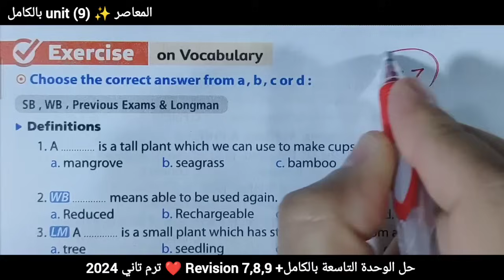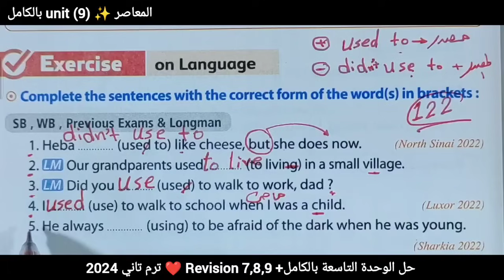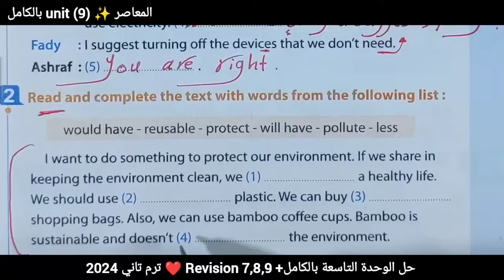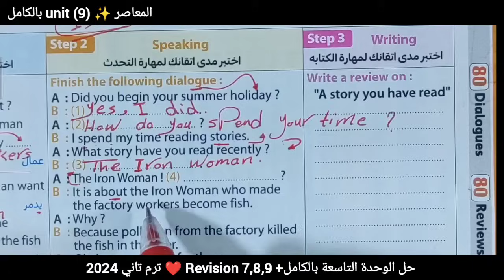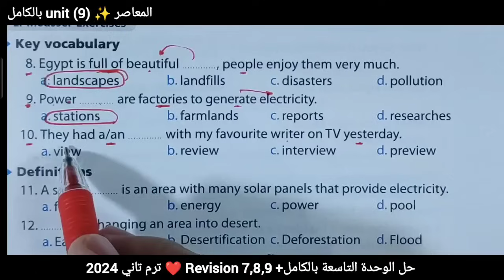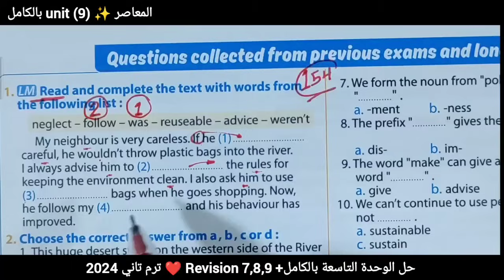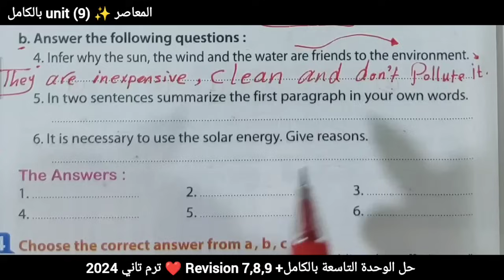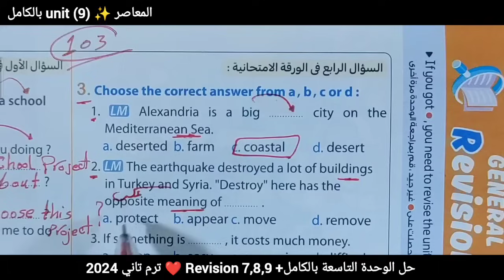حل تدريبات unit (9) بالكامل تالتة اعدادي 2024| الوحدة التاسعة build a greener world المعاصر ترم تاني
إن شاء الله في الفيديو ده هقدم حل الوحدة التاسعة build a greener world تالتة اعدادي ترم تاني 2024 انجليزي بطريقة شيقة وسهلة ومبسطة

مع حل اسئلة وتمارين الوحدة التاسعة بالكامل build a greener world مشتملا على حل اختبار unit 9 وتمارين الأزهر الشريف stop here وحل اختبار بورسعيد التجريبي وحل امتحان مراجعة unit 7,8,9 وتمارين المحافظات السابقة 2023 من كتاب المعاصر تالتة اعدادي الترم الثاني 2024

حل تمارين كتاب المعاصر كاملة الوحدة التاسعة بالكامل build a greener world تالتة اعدادي ترم تاني للعام الدراسي الحالي 2023 / 2024
حل اسئله كتاب اللغة الإنجليزية الصف الثالث الاعدادي الترم الثاني 2024 الوحدة التاسعه جميع تدريبات كتاب المعاصر unit 9 تاني وحدات الترم الثاني
حل اختبار المعاصر انجليزي بالكامل تالتة اعدادى
حل وشرح تدريبات unit (9) بالكامل 2023 الصف الثالث الاعدادي الوحدة التاسعة build a greener world منهج الترم التاني المنهج الحالي 2024 بطريقة جديدة وجوهرية لمادة الصف الثالث الاعدادي انجليزي ترم تانى unit 9
حل كتاب المعاصر تالتة اعدادي انجليزي 2024 الترم التاني الوحدة التاسعة build a greener world كاملة مع شرح كامل الاسئلة والتدريبات المعاصر ترم تاني
حل منهج الصف الثالث الاعدادي انجليزي 2024 الترم التاني الوحدة التاسعة بالكامل من كتاب المعاصر
حل منهج تالتة اعدادي لغة إنجليزية المعاصر ٢٠٢٤
انجليزي تالتة اعدادي المعاصر الوحدة التاسعه
حل تمارين الوحدة التاسعة بالكامل unit 9
انجليزي تالتة اعدادي معاصر 2024

شرح منهج اللغة الإنجليزية (المعاصر) تالتة اعدادي انجليزي,شرح مستر محمد الحفناوي ,الصف الثالث الاعدادي لغه انجليزيه الترم التاني 2024,حل كتاب المعاصر انجلش الوحدة التاسعة 2024
شرح الوحدة التاسعة build a greener world تالتة اعدادي انجليزي الترم الثاني
منهج الصف الثالث الاعدادي انجليزي 2024 الترم الثاني الوحدة التاسعه بالكامل
انجليزي الصف الثالث الاعدادي ترم تاني الوحدة التاسعة
الصف التالت الاعدادي انجليزي الترم الثاني unit 9
حل تدريبات المعاصر  انجليزي الصف الثالث الاعدادي 2024 الوحدة التاسعة بالكامل
حل المعاصر انجليزي للصف الثالث الاعدادي الترم الثاني لغة انجليزية 2024 تدريبات كتاب المعاصر ترم تاني تاسع وحدة unit 9 بالكامل
حل كتاب الصف الثالث الاعدادي English ترم ثاني
تالتة اعدادي انجليزي الترم التاني unit 9
انجليزي الصف الثالث الاعدادي, ترم تاني
الوحدة التاسعة بالكامل 2024,
انجليزي تالتة اعدادي2023، الوحدة التاسعة
انجليزي تالته اعدادي ترم تاني كتاب المعاصر
إجابات المعاصر 2024 تالتة اعدادى ترم تاني unit 9

تالتة اعدادي انجليزي شرح الوحدة التاسعة تمارين المعاصر unit 9 بالكامل
انجليزي الصف الثالث الاعدادي ترم ثاني الوحدة التاسعة  شرح وحل منهج انجليزي تالتة اعدادي 2024
تالتة انجليزي الترم الثاني 2024 شرح ال unit 9 بالكامل انجلش
انجليزي تالتة اعدادي 2024 الوحده التاسعه
منهج 2023 المعاصر unit 9 كاملة
تالته اعدادي انجليزي الوحدة التاسعة
اجابة تمارين المعاصر انجليزي 2024 النموذجية

حل تمارين المعاصر الترم الثاني 2024 الوحدة التاسعة والامتحان بالكامل unit 9 مع شرح قاعدة if
حل الوحدة التاسعة بالكامل تالتة اعدادى
تالته اعدادي انجليزي 2024 شرح مستر محمد الحفناوي
انجليزي تالتة اعدادي ترم تاني ,انجليزي الصف الثالث الاعدادي ( المعاصر )
شرح وحل كتاب الوزارة الاعدادى المنهج الجديد ٢٠٢٤ الوحدة التاسعة الترم الثاني
شرح انجليزى, تالته اعدادى ,حل تدريبات كتاب الطالب الوحدة التاسعه,حل تدريبات كتاب المعاصر
انجليزى ومراجعة عامة على unit 9 والامتحان الأول وحل كل أسئلة المعاصر English
الصف الثالث الاعدادي انجليزي الترم الثاني حل أسئلة الوحدة التاسعة ترم تاني English
حل كتاب المعاصر انجليزي 2024 تالته اعدادي
اجابات كتاب المعاصر النموذجية للصف الثالث الاعدادي 2024 الترم الثاني للوحدة التاسعة
مع حل اسئلة وتمارين الوحدة التاسعة بالكامل build a greener world  مشتملا على حل اختبارunit 9 وتمارين الأزهر الشريف stop here وحل اختبار بورسعيد التجريبي وتمارين المحافظات السابقة
حل وتصحيح تمارين كتاب المعاصر ترم تاني 2024
الصف الثالث الاعدادي الترم التاني انجليزي ٢٠٢٤
تالتة اعدادي انجليزي ,حل كتاب المعاصر 2024, حل تدريبات المعاصر ,الوحدة التاسعة ترم تاني 2024
انجليزي تالتة اعدادي,منهج الصف الثالث الاعدادي لغه انجليزيه سنه 2024 ,بالاجابات المعاصر تالتة اعدادي unit 9 وشرح قاعدة if الحالة الثانية
حل كتاب المعاصر انجليزي الصف الثالث الاعدادي 2024 وجميع اجابات المعاصر انجليزي 2024
حل كتاب المعاصر لغه انجليزيه 2023 انجليزي تالتة اعدادى ترم تاني , وحل اختبار الوحده التاسعة بالكامل وتمارين الازهر الشريف stop here وحل اختبار بورسعيد التجريبي